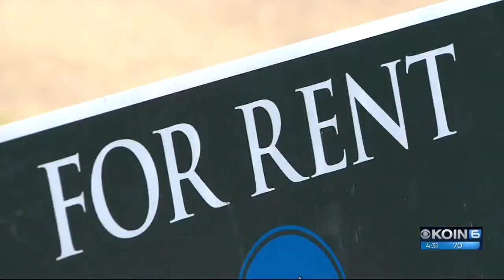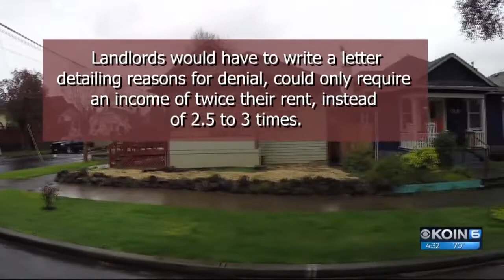Portland tenants vs landlords heads to City Council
The new screening of prospective tenants -- expected to be voted on later this month -- will make it more difficult for a landlord to reject someone based on their criminal background, credit or other financial history.